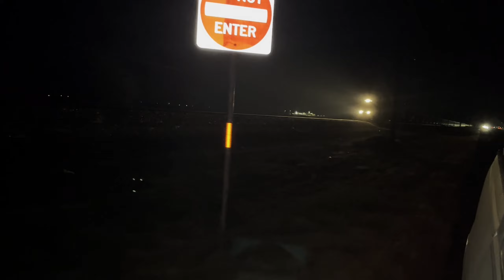"MAC ATTACK 2" | BNSF9687 Leads a 10 Locomotive E-DONEBM on the Slaton Subdivision!!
Welcome to TBB'S TRAINS! We hope you enjoy our content! Here is a little bit about us below!

Welcome to TBB'S TRAINS!

Here you will find all kinds of train videos, most real life and freight based but almost all videos have something odd or special to offer!
We're a family friendly channel, with lots of train videos to enjoy! Whether you're a serious railfan or just a kid who enjoys trains we have something to offer for all of you!

We upload everyday to every other day! There's always something new! We'd appreciate the support and your subscription to keep us going! Drive us harder and help us to improve our videos!

Our Series:
Lubbock Trains: Based off the real action in Lubbock, TX (& Surrounding Area) watch all the special and cool action that rumbles through here from rare power to our very special TTU Loco!

TRAINS OF: Is a Series in which we film from different place in the U.S. and Feature Rare Catches, Beautiful Shots and Much More! We are currently on our 7th Season!

Rhoades Railway: Our HO Layout!

Intro: Music:
TheFatRat & Cecilia Gault - Escaping Gravity
 • TheFatRat & Cecilia Gault - Escaping ...